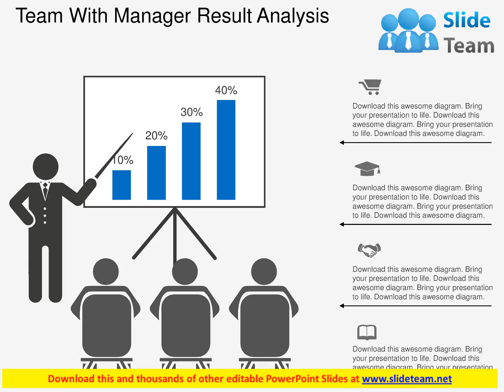team with manager result analysis flat powerpoint design